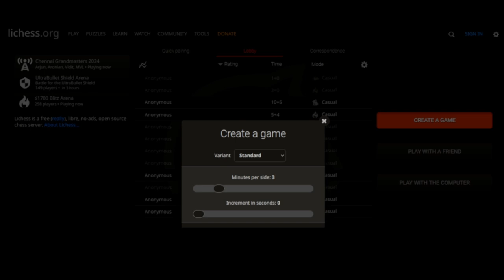Afternoon Blitz Chess (Silent)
Casual Afternoon Blitz Chess play

Chess Workshops